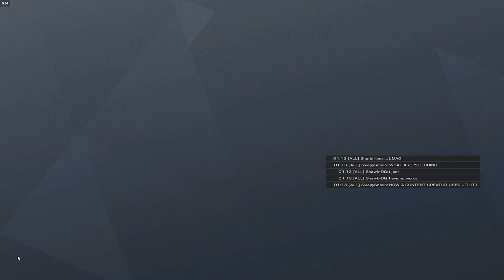Destroying *PRO* Players In Rainbow Six Siege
This was a fun game against a pro stack!